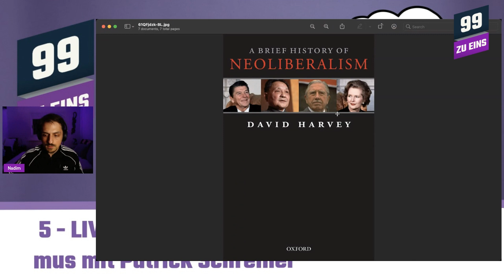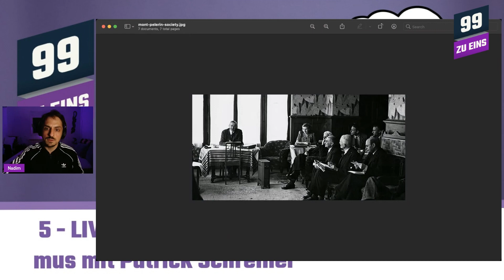Kleine Geschichte des Neoliberalismus [Zündfunke 5]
Wir brauchen eure Unterstützung! Werdet Mitglied bei 99 ZU EINS und kommt in den Genuss exklusiver Vorzüge. Meldet euch an über

Der Name unseres Podcasts, 99 zu eins, steht für unsere Prämisse, dass die Interessen der Mehrheit der Weltbevölkerung mit den Interessen einer winzigen Minderheit in direktem Konflikt stehen. Die Mächtigsten und Wohlhabendsten sind mächtig und wohlhabend, genau weil der Rest der Welt es nicht ist. Unser global dominierendes Produktionssystem, der Kapitalismus, basiert auch eben diesem Antagonismus.

Das Ziel unseres Podcasts ist es mit klaren Informationen, zugänglich aufbereitet, Menschen abzuholen und ihnen ihre Position im System und natürlich auch ihre Möglichkeiten der Mitgestaltung bewusst zu machen. Keine trockene Theorie und akademische Debattenkultur, sondern lockerer, humorvoller Umgang miteinander. Das Gemeinsame betonen und nutzen um Bewegung zu erzeugen. Dabei schrecken wir nicht vor Radikalität im eigentlichen Wortsinne zurück, wir wollen die Dinge an der Wurzel packen und nicht um den heißen Brei herum reden. Wir brauchen eure Hilfe! So könnt ihr uns unterstützen:
2. Teil unseren content auf social media und folgt uns auch auf Twitter, Instagram und FB
4. Wir sind 99 ZU EINS! Ein Podcast mit Kommentaren zu aktuellen Geschehnissen, sowie Analysen und Interviews zu den wichtigsten politischen Aufgaben unserer Zeit.

Wir brauchen eure Hilfe! So könnt ihr uns unterstützen:
2. Teil unseren content auf social media und folgt uns auch auf Twitter, Instagram und FB
4. Wir sind 99 ZU EINS! Ein Podcast mit Kommentaren zu aktuellen Geschehnissen, sowie Analysen und Interviews zu den wichtigsten politischen Aufgaben unserer Zeit.

2. Teil unseren content auf social media und folgt uns auch auf Twitter, Instagram und FB
4.